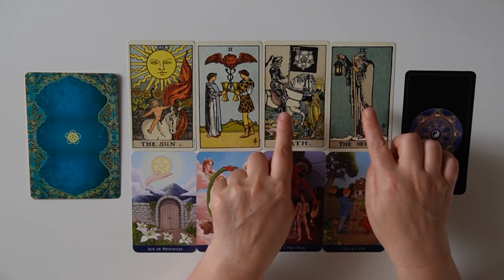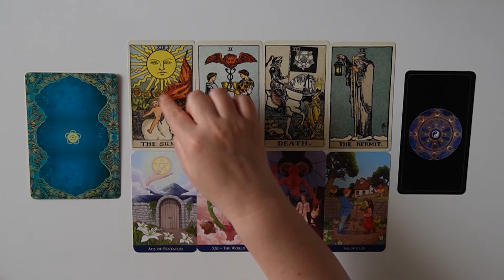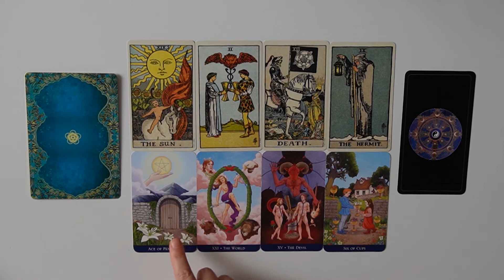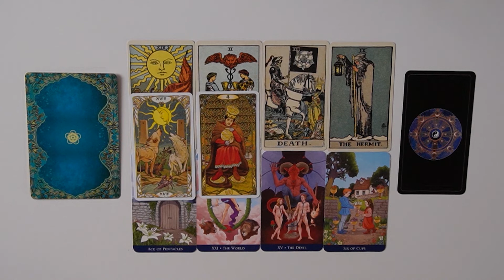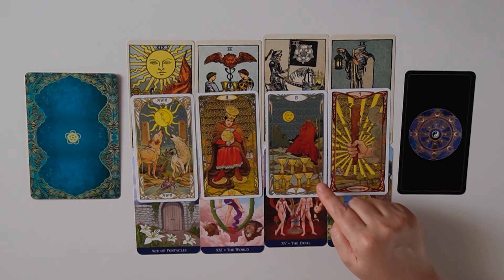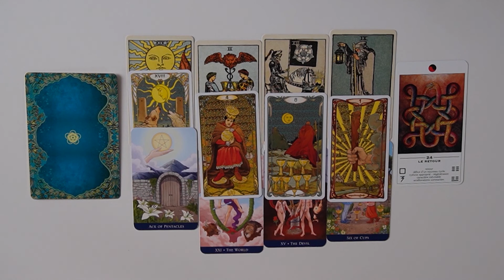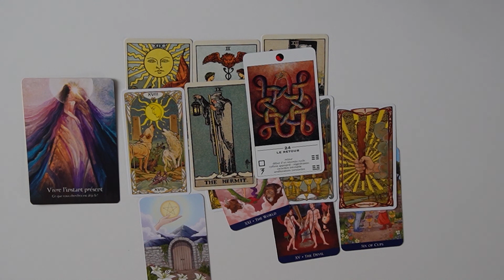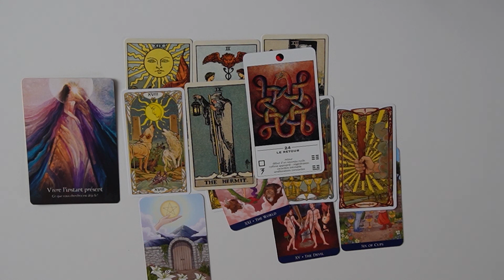BALANCE Septembre 2021~ En chemin vers vos désirs !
Ce tirage mensuel des cartes de tarot des énergies du mois de septembre 2021 pour les signes (solaire, lunaire, ascendant) de la balance vous permet de connaître les énergies générales de ce mois pour votre signe astrologique.
Il s'agit d'une guidance générale qui ne peut pas parler à tout le monde. Les messages de cette lecture intuitive des cartes du tarot pourront peut-être, vous aider à approfondir votre questionnement, votre analyse et votre réflexion sur certaines situations qui vous préoccupent en ce moment. Prenez surtout ce qui résonne en vous et avec votre situation personnelle. Faîtes confiance avant tout à votre propre intuition car vous êtes seul à savoir ce qui est bon pour vous.
Bon visionnage et surtout n'oubliez pas de vous amuser pendant ce voyage dans les profondeurs de votre inconscient et à destination de votre enfant intérieur !

Les cartes utilisées :
Smith-Waite tarot deck, Tarot made easy, Golden art nouveau tarot, L'oracle Tao, L'oracle de la sagesse Soufie